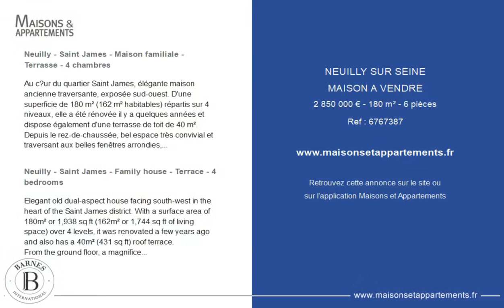NEUILLY-SUR-SEINE - MAISON A VENDRE - 2 850 000 € - 180 m² - 6 pièce(s)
Référence : 6767387

Neuilly - Saint James - Maison familiale - Terrasse - 4 chambres

Au cœur du quartier Saint James, élégante maison ancienne traversante, exposée sud-ouest. D'une superficie de 180 m² (162 m² habitables) répartis sur 4 niveaux, elle a été rénovée il y a quelques années et dispose également d'une terrasse de toit de 40 m².
Depuis le rez-de-chaussée, bel espace très convivial et traversant aux belles fenêtres arrondies, on accède de plain-pied dans le jardin de 60 m².
Ce bien comprend, au premier niveau, un séjour traversant avec de beaux volumes et baigné de lumière puis, à l'étage supérieur, une chambre avec salle de bains en suite ainsi qu'une chambre avec salle de douche, au 3ème niveau, une chambre avec salle de bains et enfin une 4ème chambre avec salle de bains.
A ce niveau, un escalier permet d'accéder à la terrasse de toit d'une superficie de 40 m², disposant de vues dégagées et panoramiques sur la Seine et la Défense, complétée par un petit espace cuisine.
Deux garages, deux caves dont une cave à vin, situés dans la cour arrière complètent ce bien.

Neuilly - Saint James - Family house - Terrace - 4 bedrooms

Elegant old dual-aspect house facing south-west in the heart of the Saint James district. With a surface area of 180m² or 1,938 sq ft (162m² or 1,744 sq ft of living space) over 4 levels, it was renovated a few years ago and also has a 40m² (431 sq ft) roof terrace.
From the ground floor, a magnificent and very welcoming dual-aspect space with attractive rounded windows leads to the 60m² (646 sq ft) garden on the same level.
Featuring, on the first level, a dual-aspect lounge with great volumes and bathed in light, and, on the second level, a bedroom with an en suite bathroom, and a bedroom with a shower room. Bedroom with a bathroom and, finally, a 4th bedroom with a bathroom on the third level.
On this level, a staircase provides access to a 40m² (431 sq ft) roof terrace with unobstructed panoramic views over the Seine and La Défense, completed by a small kitchen area.
The property also includes two cellars, including a wine cellar, in the rear courtyard.

Cette annonce vous est proposée par l'agence BARNES NEUILLY

|2570346|